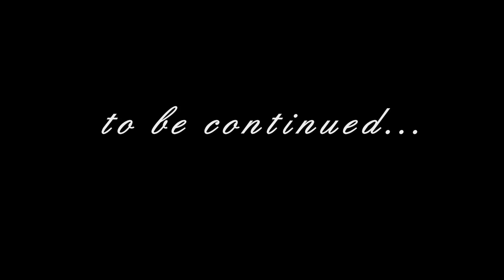1992 VW mk2 VRT Preview Trailer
1992 VW GTI VR6 Turbo...SNEAK PREVIEW..yes only sneak preview of upcoming LONGER movie. Check back for updates.  This project wouldnt be possible without help of a few individuals, so thanx to Jakub S. and Dmytro O. for putting your precious time into the build.

Krzysztof Sawczyk